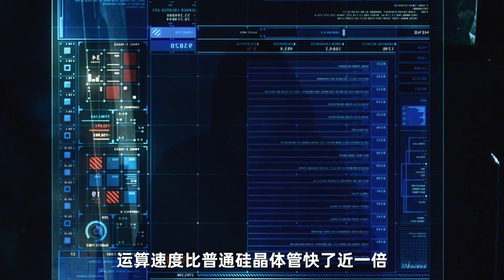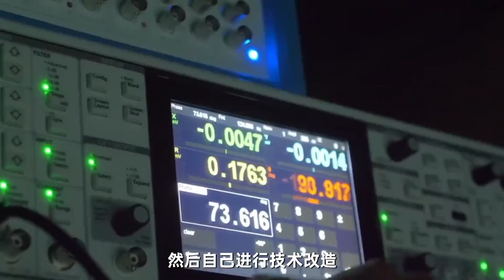美国锗矿第一但不开采，为何却让中国大量出口？美国有何目的？